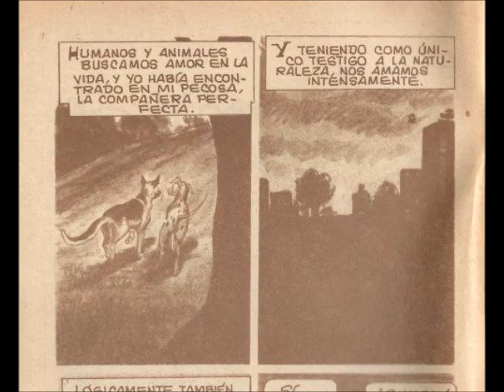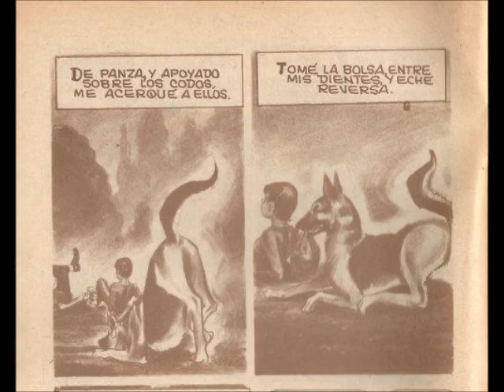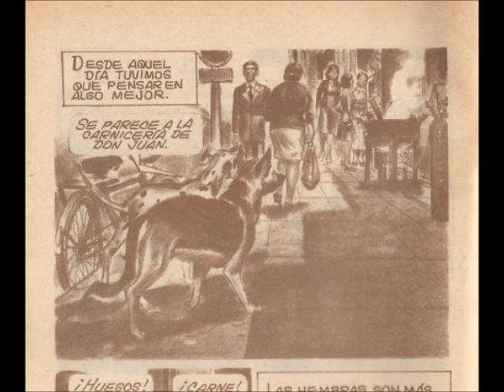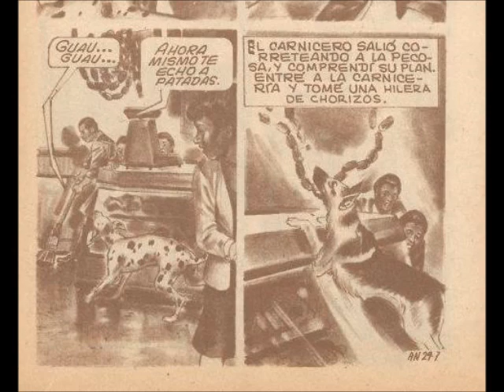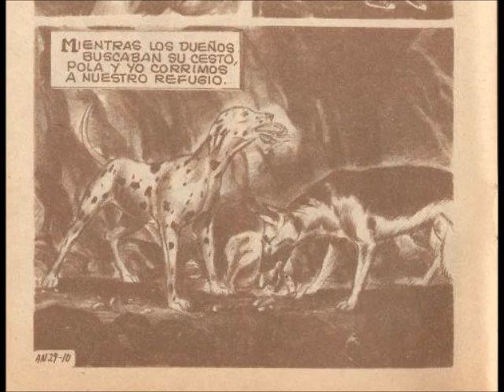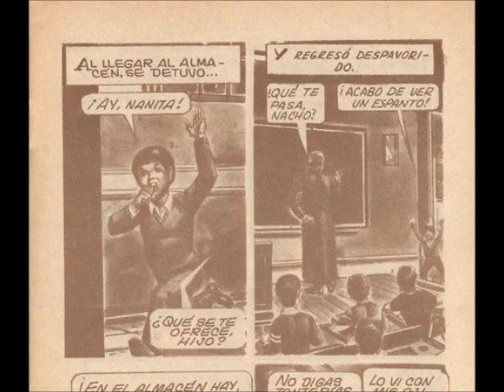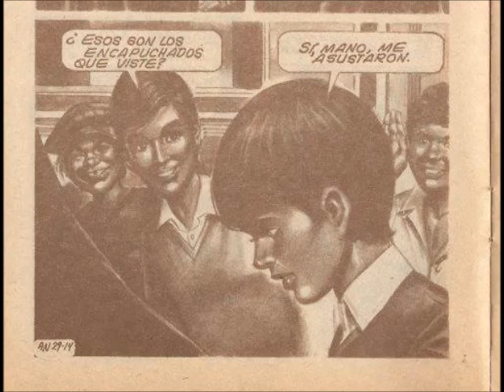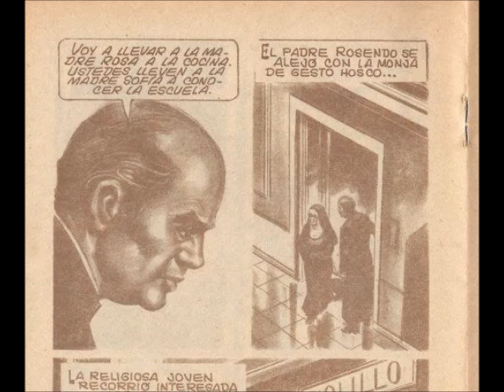" BOLILLO " episodio 29 | parte 1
"Las aventuras de dos niños de la calle   , donde su compañero inseparable es un perro ...Bolillo "